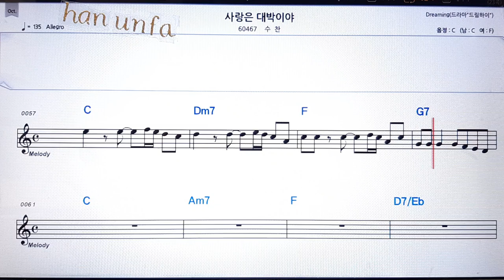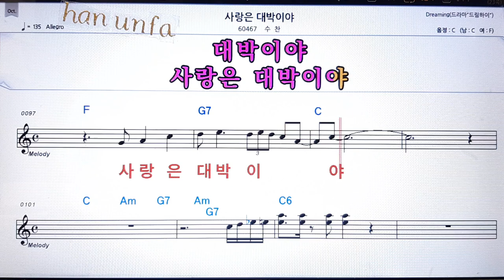사랑은 대박이야/수찬💋노래방 반주*기타 코드 악보*가라오케💖Karaoke*Sheet Music*Chord*MR